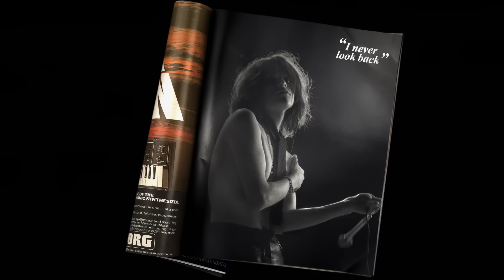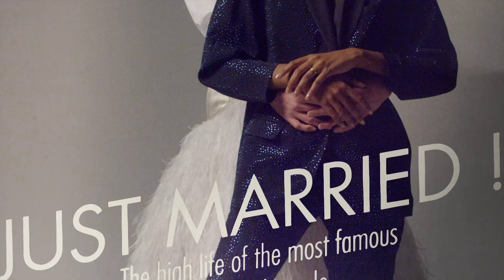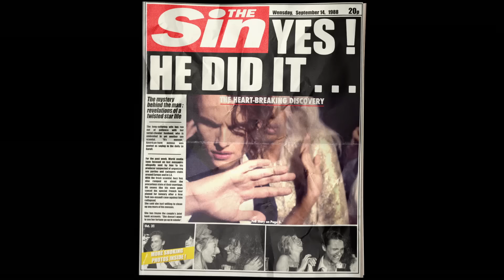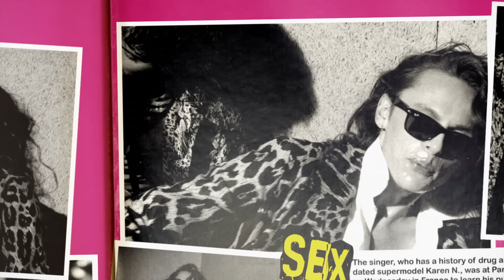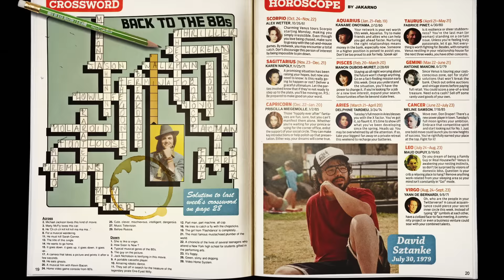Tahiti Boy And The Palmtree Family - Low Life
Tahiti Boy And The Palmtree Family - Low Life (clip officiel)
Réalisateurs :  Jack & Arnaud / Production : Passion Paris

Nouvel album ‘’Songs of Vertigo’’ le 02 Mars 2015
Précommandez le nouvel album ‘’Songs of Vertigo’’ and obtenez ‘’Low Life’’ dès maintenant

Published by Warner Chappell Music / Grand Piano / Seduce Publishing